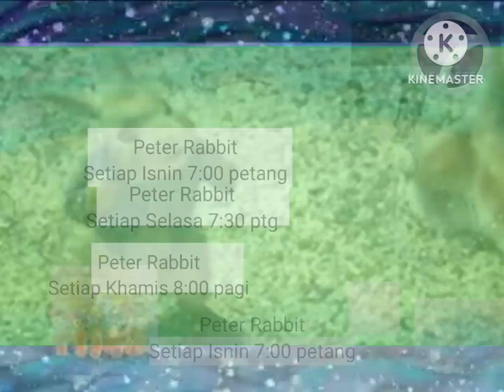Promo Peter Rabbit 30sec Commercial Continue Watch Nickelodeon KidsOn9 Bananana Break Time TV9 2019